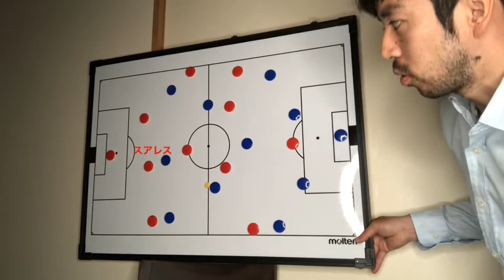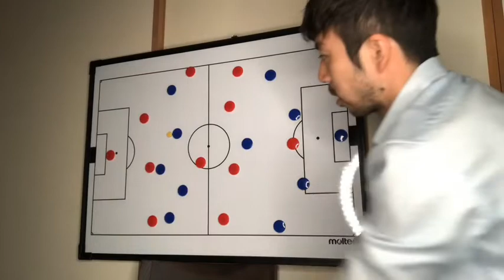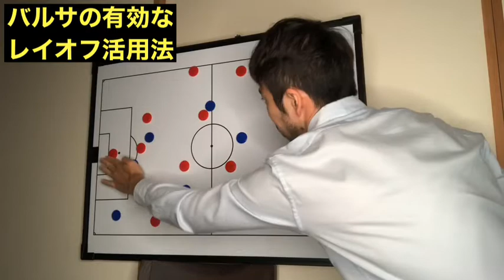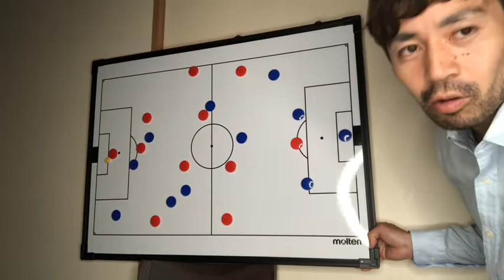【戦術論】レイオフを徹底解説！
Foot! MARTESに出演！